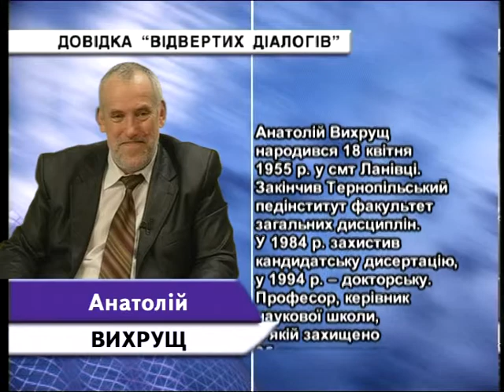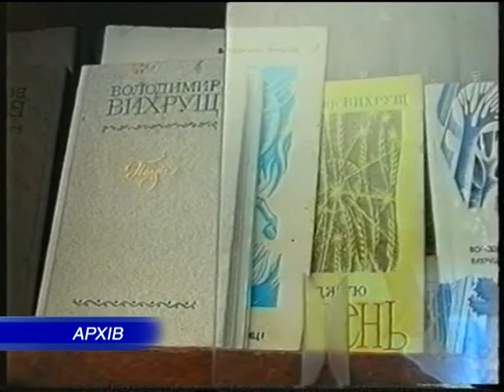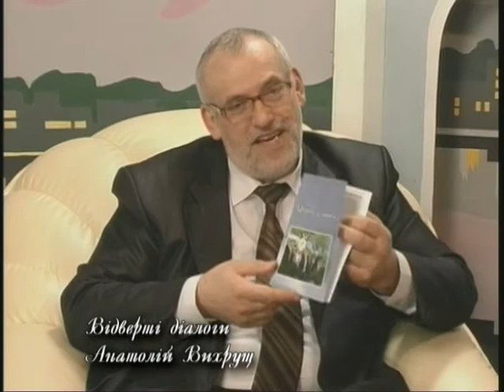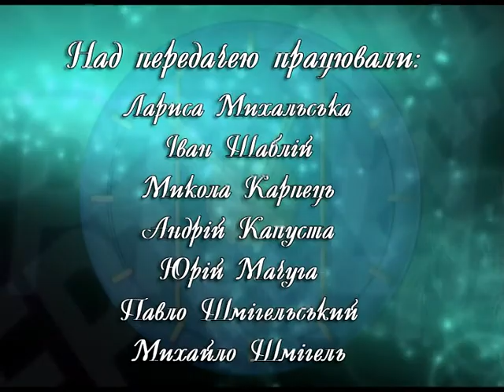Відверті діалоги - Вихрущ (14-03-2013)